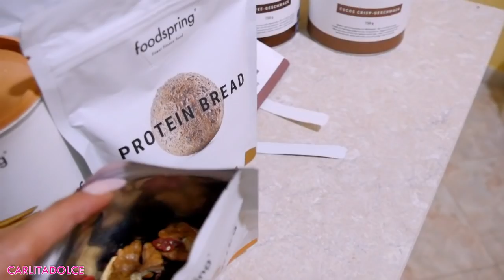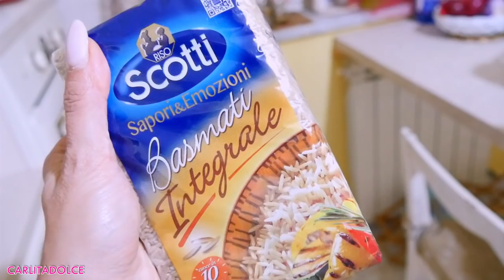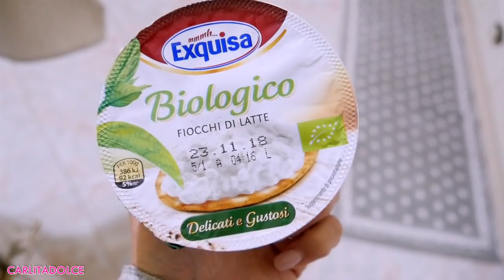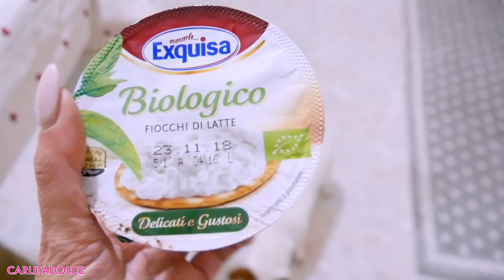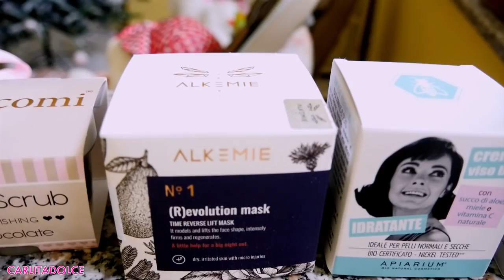NON E' FACILE PER ME PARLARE DI CERTE COSE...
Ciao Family! Finalmente non vedevo l'ora di svelarvi la bella novità, i miei gioielli finalmente di nuovo disponibili!

TANTI LIKE SE VI PIACCIONO i miei video ! Lasciate nei commenti le richieste per il prossimo VIDEO!!! NUOVI VIDEO OGNI MARTEDI E GIOVEDI ORE 14:00 !!!

★ Continuate a seguirmi su instagram dove vi mostro ogni giorno le mie giornate, novità, outfit, cosa mangio, spesa, consigli etc